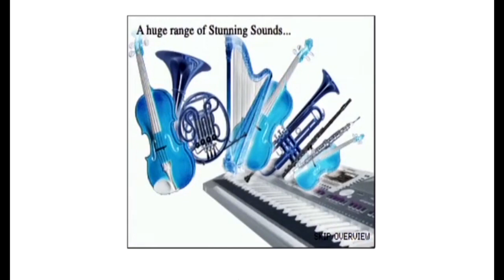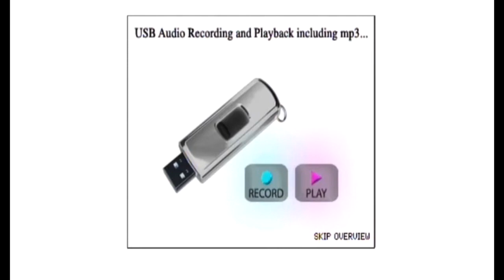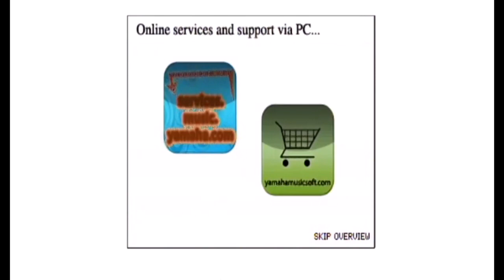Re upload: YAMAHA PSR-S910 Main Demonstration In G Major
Reupload from @myles06andavayesviewsno80 he private his video